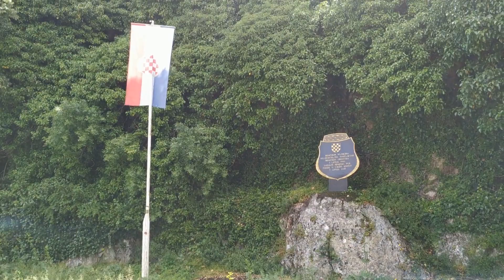Bosna 2019 #1 Krátká zastávka: Počitelj